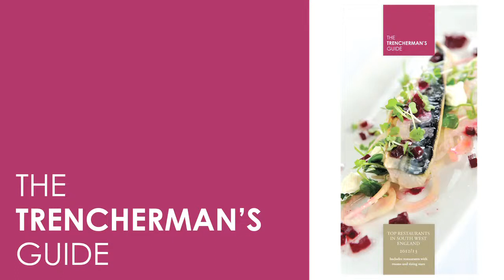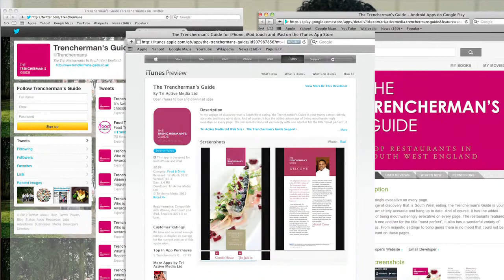The Trenchermans Guide for the best pubs and restaurants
The Trencherman's guide for the best pubs and restaurants in the south west of England. Contact Nick Cooper from Salt media on 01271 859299 for your copy of the guide and to find out more about how Salt media can help your restaurant, hotel or pub.

Hear from some of the Trencherman's guide sponsors like Nick Matthews from Total Produce or Dominic O'Nions from the Ashburton cookery school about how its helped their business and how partnering with this established guide to the best food in the South West England has helped David Charlton from Livebookings and booktable.com to reach a wider audience.

This video was produced at Lucknam Park near Bath at the Trenchermans Lunch 2012 by Maniac Films ltd, a Devon based award-winning video production company. Contact Mark Brindle 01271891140 for information on how we can help your business with a promotional video for the web or DVD or Blu-ray.